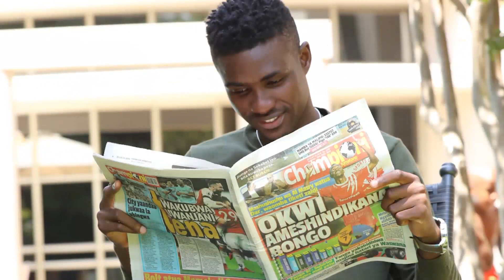GLOBAL UTALII: Watanzania Wameanza Kumiliki Makampuni ya Utalii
GLOBAL UTALII: Watanzania Waanza Kumiliki Makampuni ya Utalii

Shirikisho la wamiliki  wa wenye makampuni ya Utalii Tanzania (TATO) Lenye jukumu la kuisaidia serikali na wamiliki wa Makampuni ya Watalii kufanya kazi zao kwa urahisi.

Kupitia Global TV,  Katibu wa shirikisho hilo  Ndugu Sirili Akko ameeleza mambo mbalimbali juu ya sekta ya utalii Tanzania.